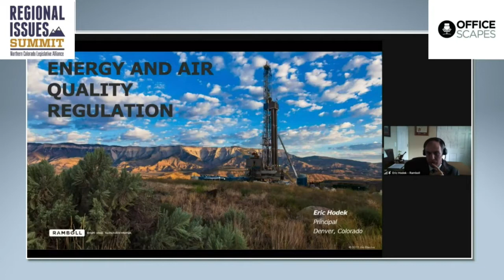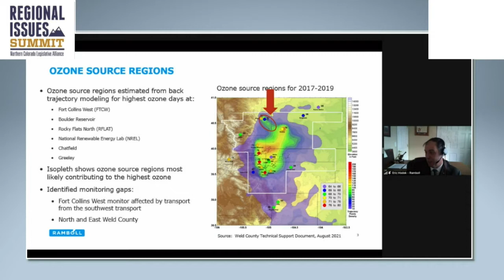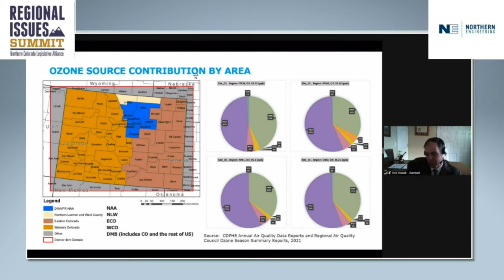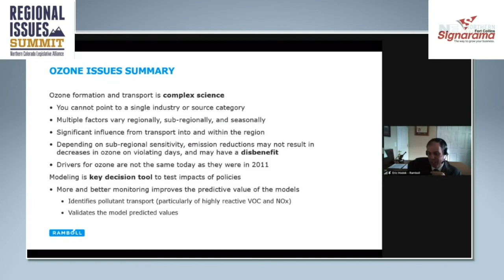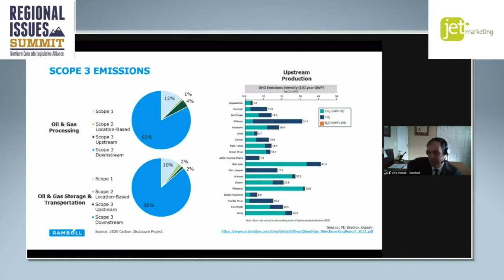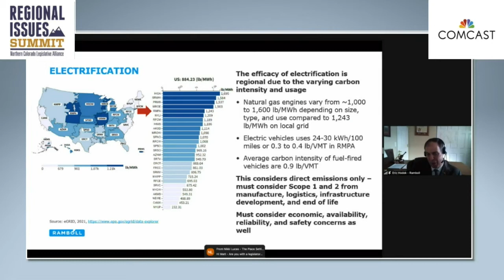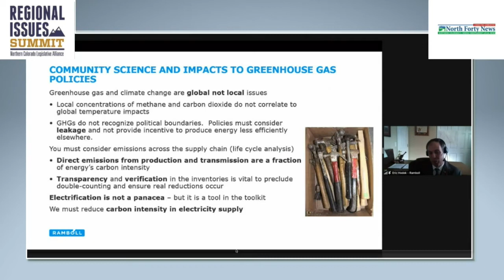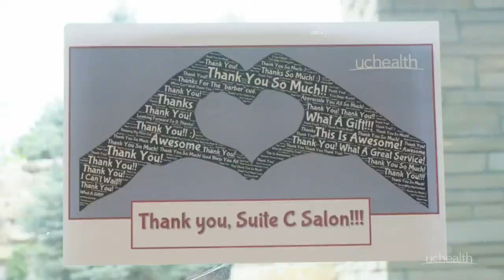2021 Regional Issues Virtual Summit - Climate, Air Quality and the Regulatory Environment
Will Toor – Colorado Energy Office
Erik Hodek – Ramboll Group
Chris Colclasure - Beatty & Wozniak PC